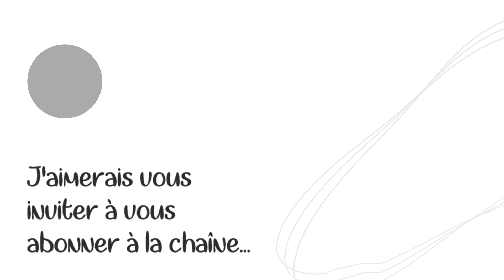Gym à la maison - la gym douce de Cathy, pour adultes et seniors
Bonjour. Une fois n'est pas coutume, ce cours est filmé au Portugal, en Algarve. J'y passe quelques jours de vacances... tout en pensant très fort à vous.

La caméra a eu un peu chaud (le mercure est monté jusqu'à 35 degrés) et s'est malheureusement arrêtée après 18 minutes.

Voici donc un petit échauffement en attendant un cours plus complet... ;-)